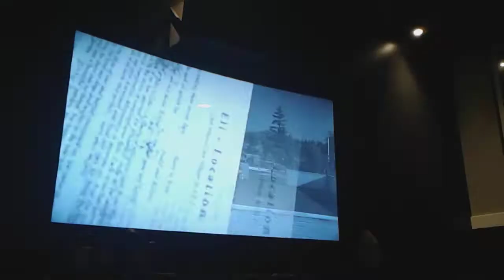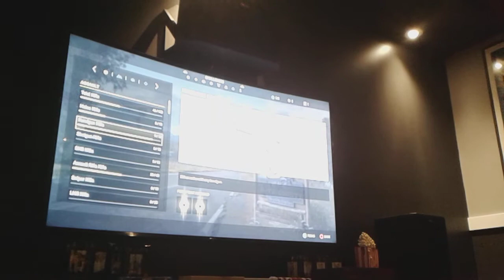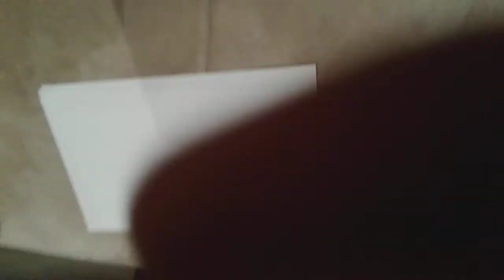Fac cry 5 parti 7